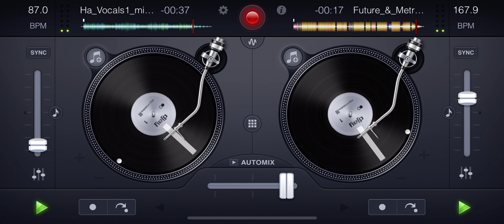[Juvenile] Ha x [Metro Boomin, Future & Kendrick Lamar] Like That MIX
Juvenile - Ha (acapella)

Metro Boomin, Future & Kendrick Lamar - Like That (instrumental)